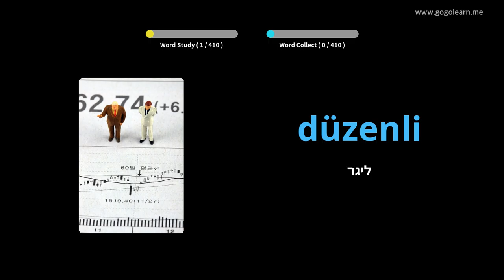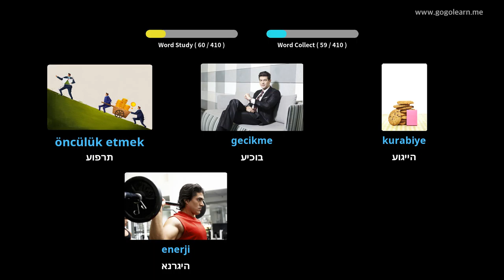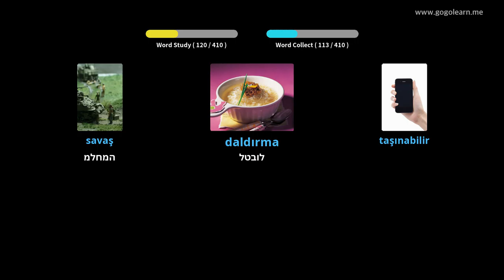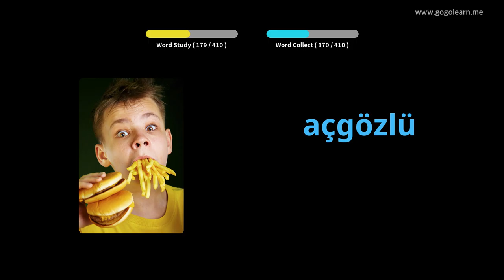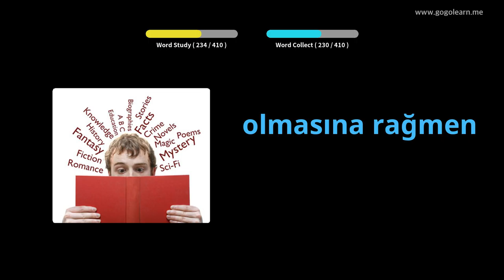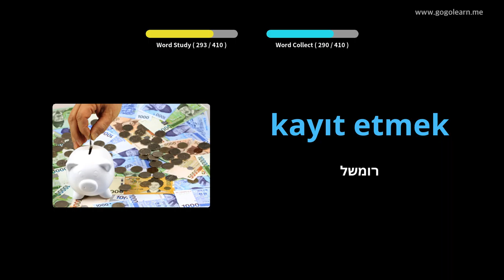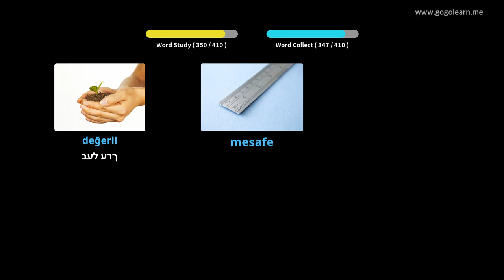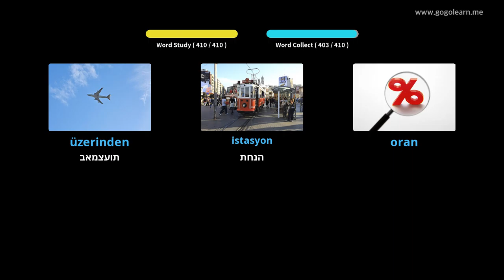Shkolla e Mesme Turke e Fjalorit 2 | Golearn